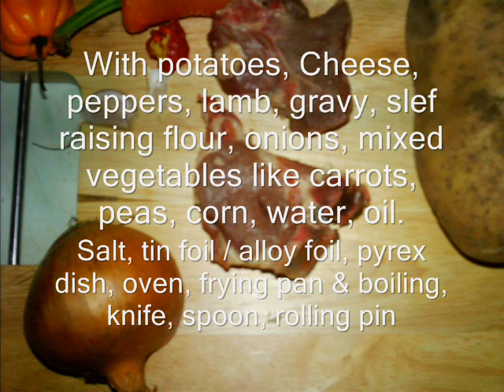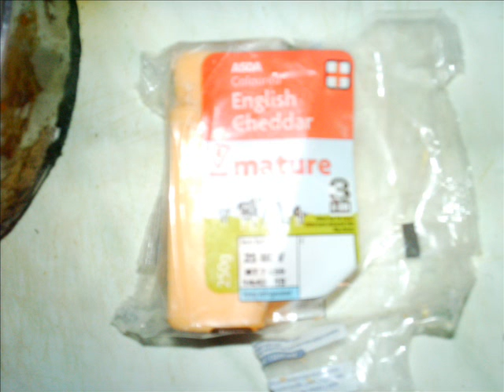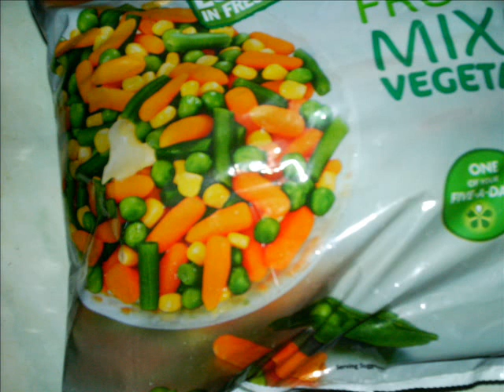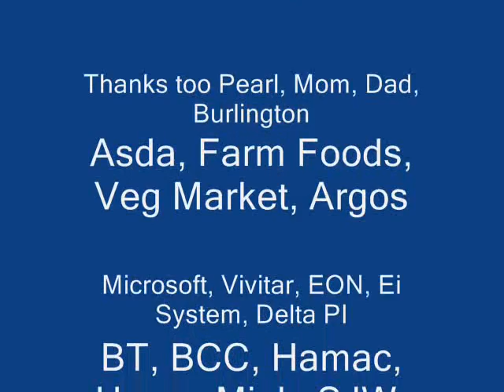Lamb, roast spuds, vege and bread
Lamb stir fried, spuds roasted and cheesy baked, with assorted vegetables and fried bread